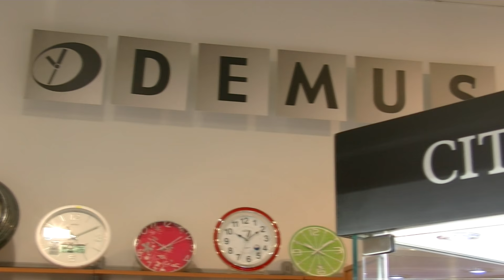Citizen Liga Firm Rzeszów - BorgWarner vs Deloitte. [III Kolejka]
Citizen Liga Firm Rzeszów [III Kolejka]
BorgWarner vs Deloitte 7:0